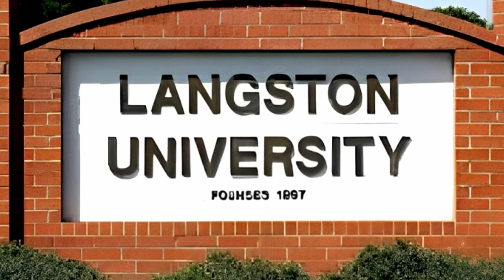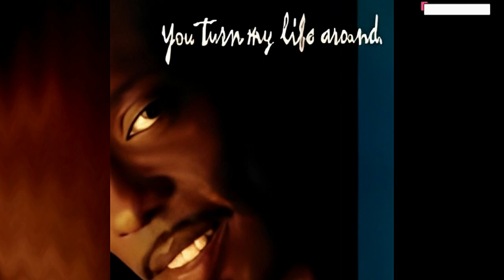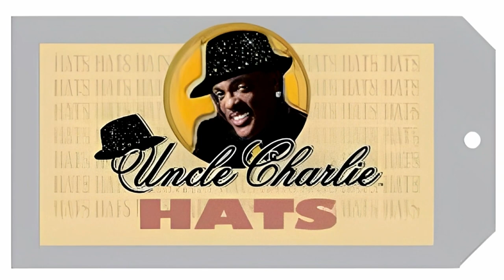CHARLIE WILSON'S Lifestyle, Wife, Son, Career & Net Worth 2023 ( Drugs & Health Scare)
Charlie Wilson is one of the most influential and successful R&B singers of all time. He rose to fame as the lead vocalist of the legendary Gap Band, and later embarked on a solo career that earned him multiple Grammy nominations and awards. But behind his musical success, Charlie Wilson faced many challenges and struggles, such as drug addiction, homelessness, prostate cancer, and family issues. In this video, we will take a look at Charlie Wilson’s lifestyle, wife, son, career and net worth in 2023. We will also explore how he overcame his drugs and health scare, and how he continues to inspire millions of fans with his soulful voice and positive attitude. Don’t miss this video if you want to learn more about the life and legacy of Charlie Wilson, the R&B legend. Here is a dive into his CHARLIE WILSON'S Lifestyle, Wife, Son, Career  & Net Worth 2023 ( Drugs & Health Scare)